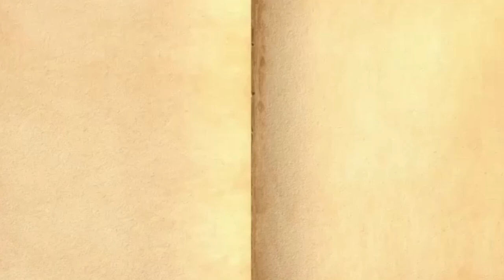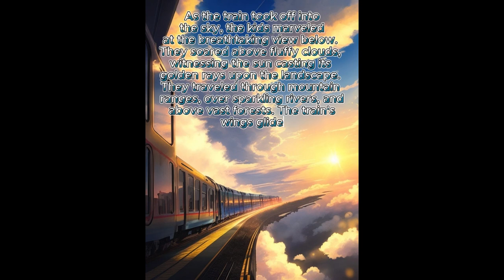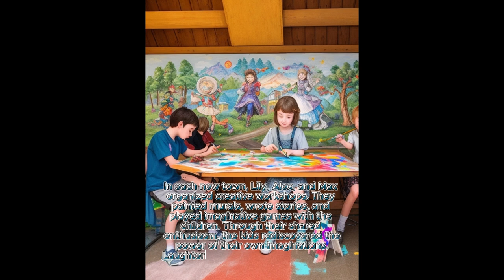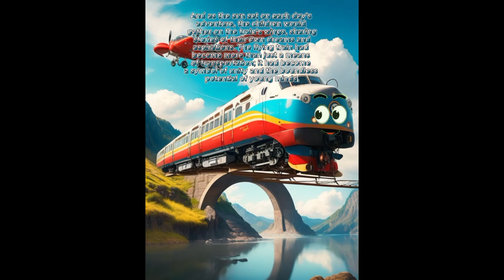Flying Train 🌛 Fairy Tales in English | Bedtime Stories | Storytime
IMAGINATION IS POSSIBLE IF YOU BLESS